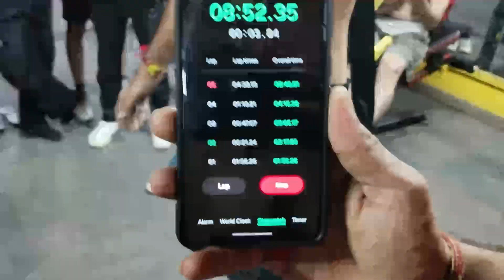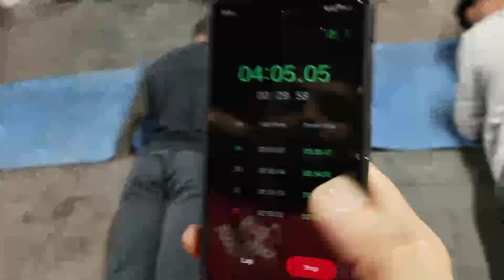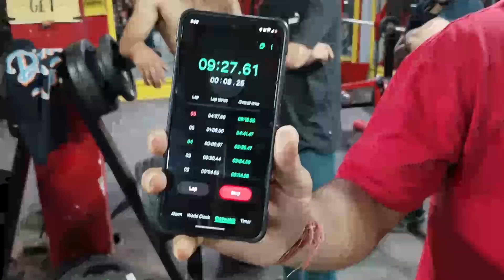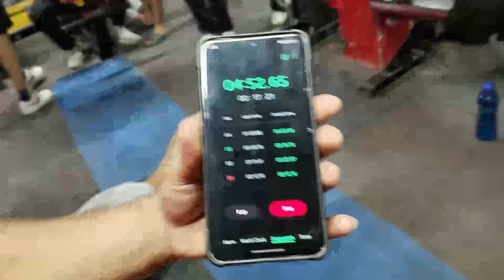chapter no. 2 planks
Highest planks 9:18 minute